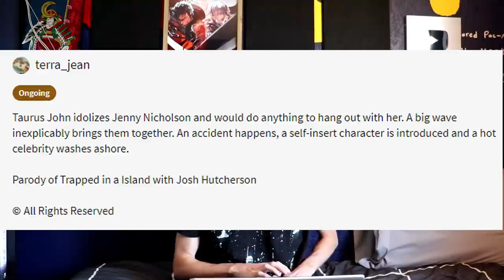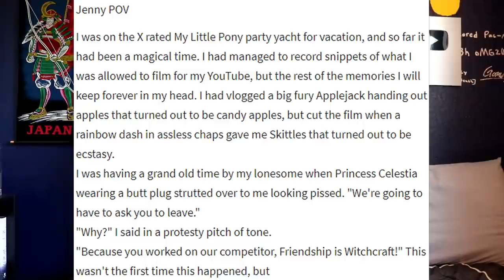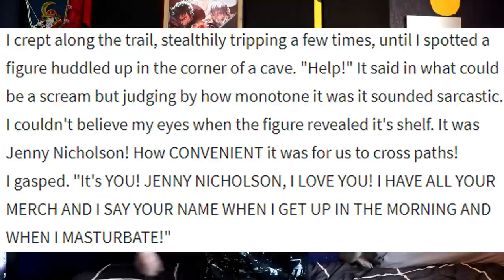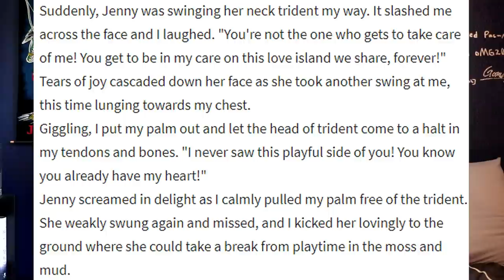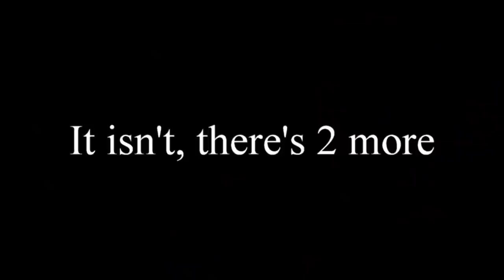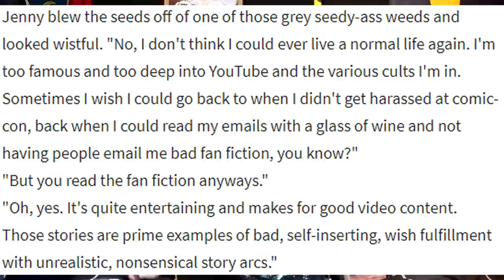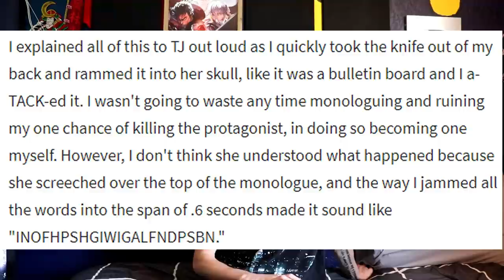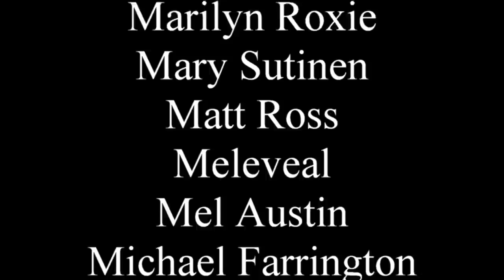Trapped in a island with Jenny Nicholson